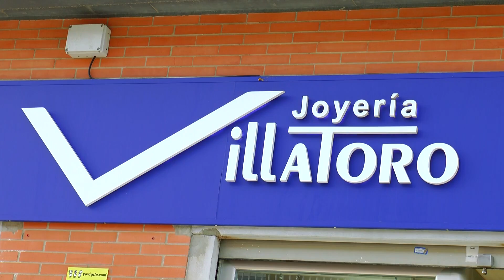TarifaNOTICIAS 23 JULIO 2018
Edición del lunes 23 de julio de 2018 del informativo local TarifaNOTICIAS. Presenta: José Manuel Ulloa.